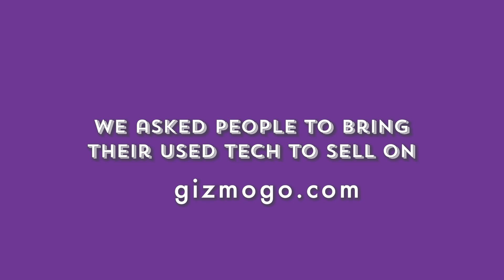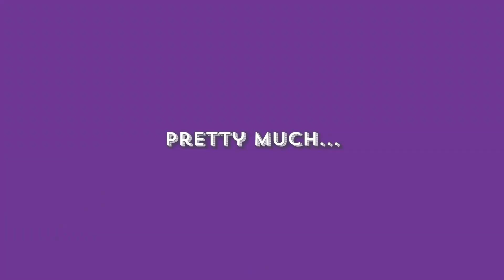How Much Money Can I Sell My iPhone For on Gizmogo - Play the Guess the Price Game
Welcome to "gizmogo" channel. How it works gizmogo company. We are your best buyers for all electronics online. Sell or recycle your old electronics and get cash with gizmogo. We buy used phones, tablets, laptops, drones & more.

Selling your unused devices should be simple, fast and safe. That's why gizmogo specializes in giving new life to your old tech while getting you the best deal around. We accept a wide range of used devices, including iPhone, Galaxy, iPad and MacBooks. We even show love to broken and cracked tech.